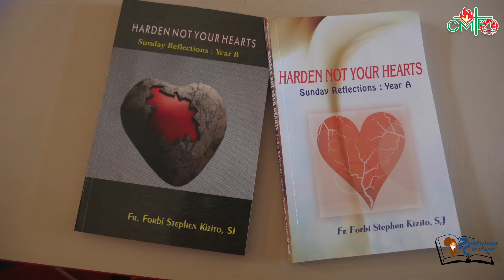Fifth Sunday of Easter B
Homily of the 5th Sunday of Easter, 29th April 2018
Bearing fruit
The liturgy today stresses on the importance of bearing fruit. Jesus compares us to branches on a vine.  He calls himself the vine – and us the branches. As part of the vine, we are truly alive and we produce good fruit - we do good things - but when we become separated from Jesus - we begin to wither and can't really do anything good at all - and if we go on too long like this - we will die.  But if we turn back to Jesus in time - and become reattached - and allow his love to flow through us as sap flows the vine and its branches - then we will live and produce the beautiful fruit of good works and praise unto God's name. The Gospel goes on to speak about bearing fruit.  If the branch is united to the vine, it bears much fruit.  If the branch is not united to the vine, the branch will wither and die and there will be no fruit.
In our first reading (Acts 9:26-31), Barnabas also bears fruit and shows a Christian love that is not just words or mere talk but something real and active when the Church in Jerusalem doubted the genuineness of Paul’s conversion and Barnabas introduced Paul to them assuring them of his conversion. (Some years later (Acts 11:25-26) Barnabas would again introduce Paul to the Church, this time in Antioch from where Paul would begin his preaching journeys. We all know what a difference Paul made to the Church. And it was Barnabas who prepared the way for Paul.) So what a difference it makes to the whole Church when we bear fruit and love with a Christian love that is real and active and not just words or mere talk.
Jesus is the center of our lives holding us together. Jesus asks us to make our home in him so that we can bear fruit. Are we bearing fruit for the kingdom of God? Is our Christian love real and active or just words and mere talk?
God calls us to make His message real in the world. He calls us to be witnesses of the Resurrection.  He calls us to bring His Love to the world.  He is not calling us just to be in His presence.  He is calling us to transform the world with His Presence.  Husbands and wives, parents and children, neighbours and friends, priests and laity, all are called to live the Life that matters so completely that others are attracted to that Life.  The Life of Christ is a magnet.  When people experience this Life in others they want it for themselves.  These people, those who turn to God, are fruit.  Our union with God draws them to Him.  They are the fruit we have been called to bear. We must bear fruits in our homes, in our schools, in our Small Christian Communities.

Fr. Jude Thaddeus Langeh, cmf